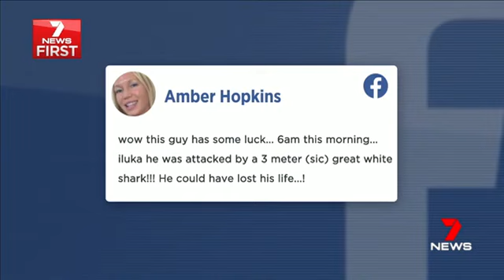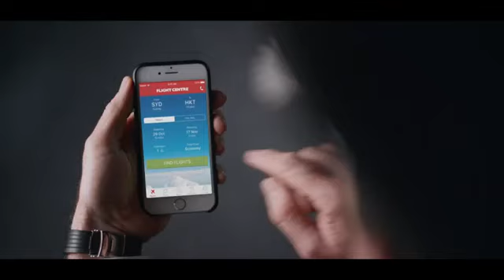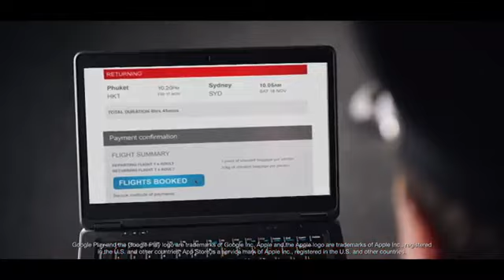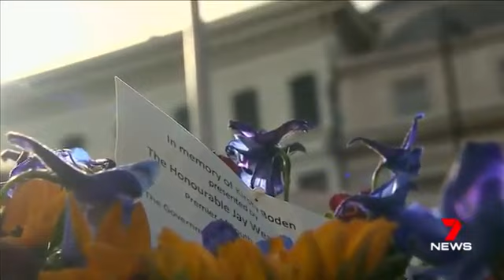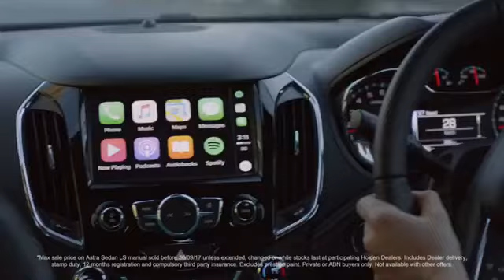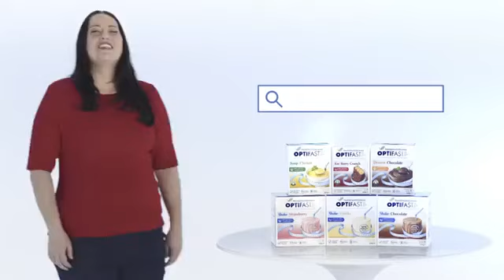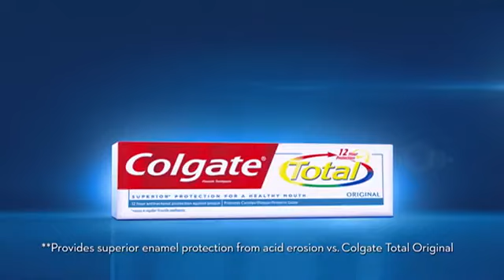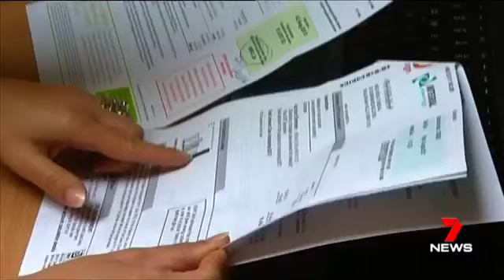Seven News Queensland (10th September 2017)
The latest news, sport and weather from Seven News Queensland. With Kay McGrath (news), Shane Webcke (sport) and Tony Auden (weather).

The latest news, sport and weather from Seven News Sydney. With Mark Ferguson (news), Mel McLaughlin (sport) and David Brown (weather).

The latest news, sport and weather from Seven News Queensland. With Kay McGrath (news), Pat Welsh (sport) and Paul Burt (weather and beach report).